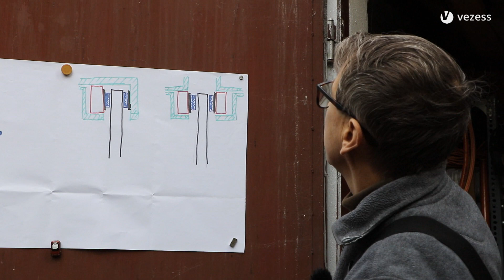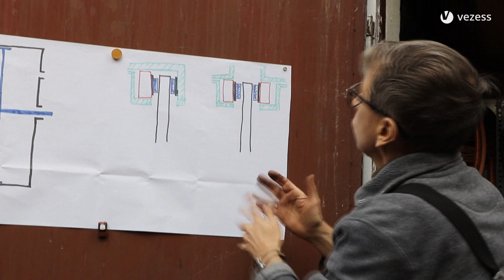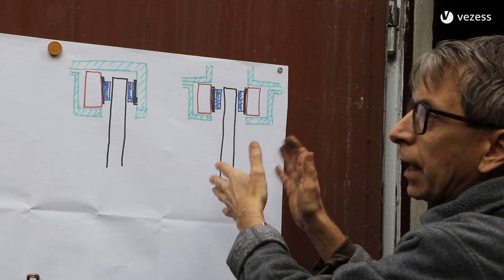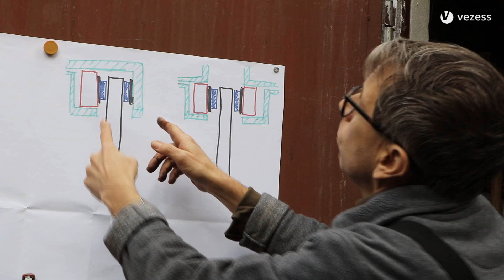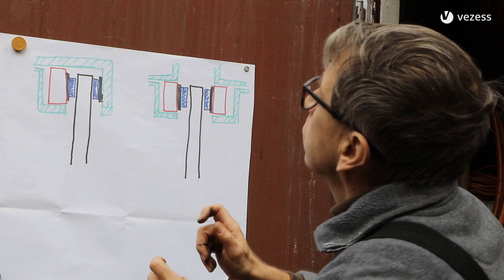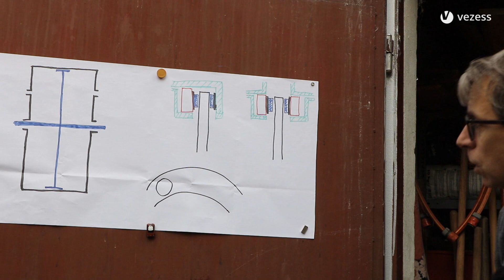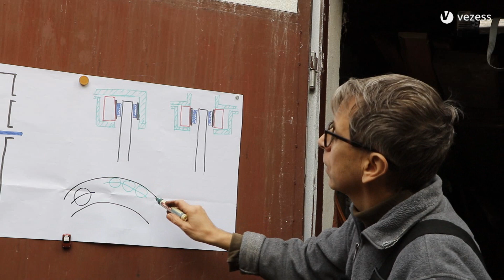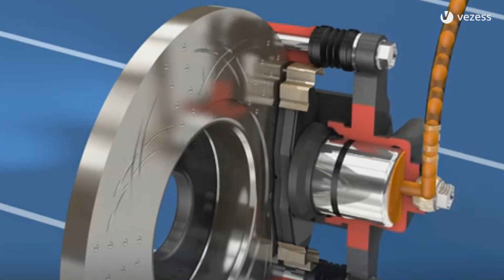Ennyit minden autósnak tudnia kell a fékekről (2.rész) - Ezért jó a tárcsafék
Gajdán Miklós legújabbb videósorozatában a fékrendszereket, legfőképp a tárcsafék fejlődését, alkalmazását mutatja be.

A második részben a tárcsafék felépítése, működése, alkatrészei, illetve fajtái kerülnek taglalásra.